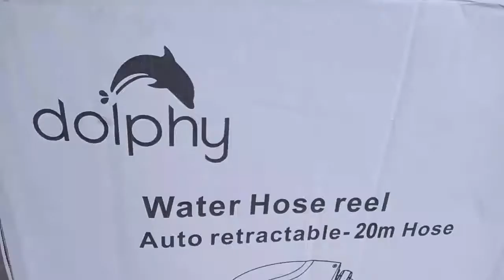Dolphy Wall Mounted Auto Retractable Garden Hose Pipe Reel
【Hose Length】 : 15 Meter / 20 Meter / 30 Meter
【Function】 : Lock Mechanism Style ,
【Mount】 : Wall Mounted ,
【Material】 : Polypropylene (PP)
【Includes part 】: (A) hose Reel, (B)Spray nozzle, (C)quick connector, (D) Inlet Connector, (E) Mounting bracket, (F)Expansive bolt (4 sets)
【Maximum Working Pressure】：150PSI ,
【Hose Inlet and Outlet】：10.7mm - 14.7mm
【Inlet hose pipe length】: 2 meter
【Hose Reel is a wall-mounted unit featuring a high quality spring-loaded hose that automatically retracts on your command. Its specially designed ‘stop-anywhere’ locking mechanism secures , 180 Degree Swivel Mounting Bracket】